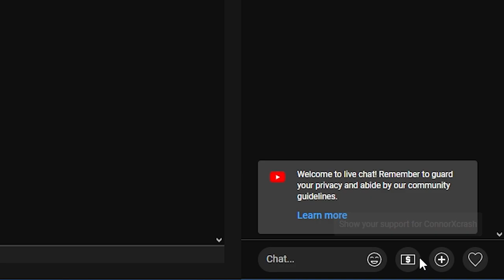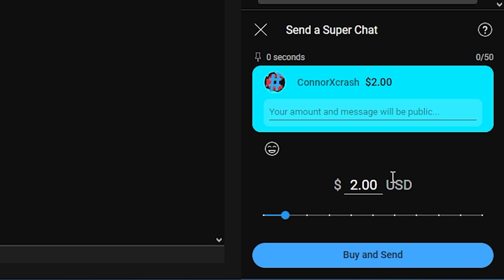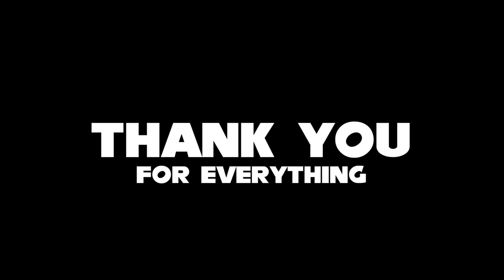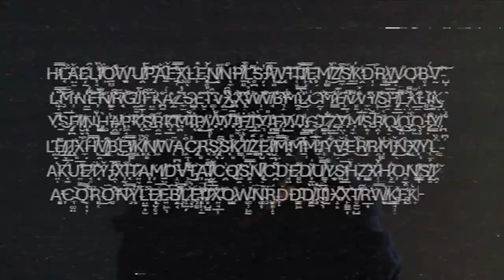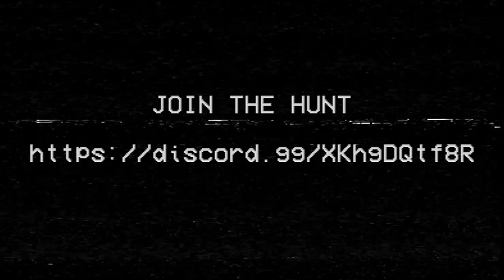10 Years...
Which means we're finally on the Road to 1K! I couldn't have made it this far without your guys and gals' support. I am so blessed to have the opportunity to continue making videos, and let's hope that it won't slow down soon!

Intro Song
"Anthem"